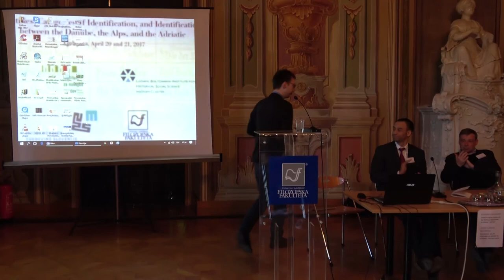27/29: Luka Lisjak: “Changing the Nation’s Character”: The Slovenian Tradition ...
Luka Lisjak (Central European University, Budimpešta), “Changing the Nation’s Character”: The Slovenian Tradition of Critical National Characterology and Its Role in the Intellectual Definitions of National Identity in the 20th Century

Identitete, identifikacije in identifikacijske kategorije med Donavo, Alpami in Jadranom

- Oddelek za zgodovino, Filozofska fakulteta, Univerza v Ljubljani
- The Ludwig Boltzmann Institute for Historical Social Science
- Muzej novejše zgodovine Slovenije

Ljubljana, 20. in 21. april 2017